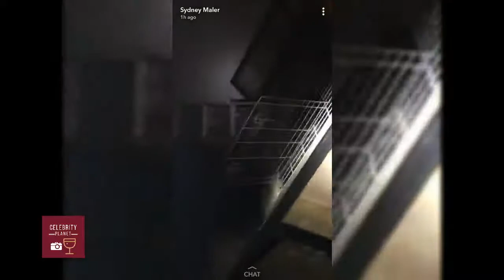Sydney Maler | 18 dec snapchat live 2017 | Celebrity planet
About
Sydney Maler is an Instagram phenomenon who acquired more than 1.1 million followers on the popular app.

Before Fame
Sydney Maler started off as a promo model for a various small companies.

Trivia
Sydney Maler worked with Hooters as a member of their marketing team, helping them plan company events and hire promo girls.

Family Life
Sydney Maler has two sisters. Sydney Maler was born in Okinawa, Japan, but was raised in southern California.

Associated With
Sydney Maler and Amanda Cerny did some work with The Chive together.

Celebrity Planet is dedicated towards providing you updates about new and emerging celebrities all around the globe. Channel will also focus on Famous celebrities, athletes, sportsman, singers, artists and many more. If anyone finds any content annoying do let me know I’ll remove it.